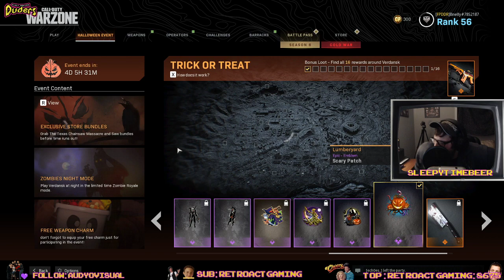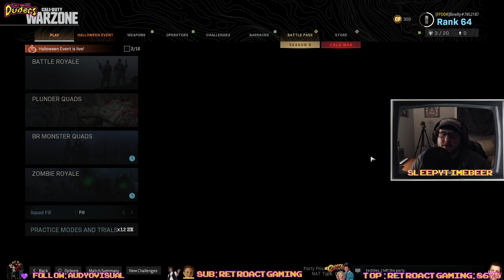Duders Play Spooky Cally of Duty!!